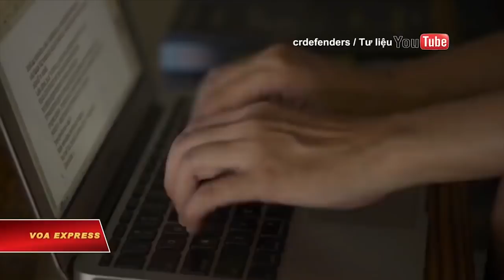Thanh Xin Lỗi Bác Trọng